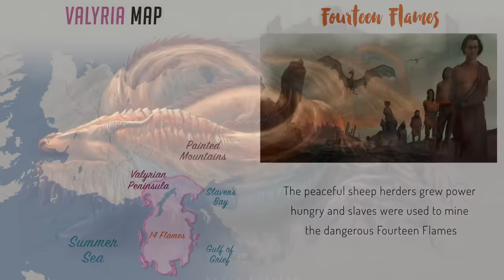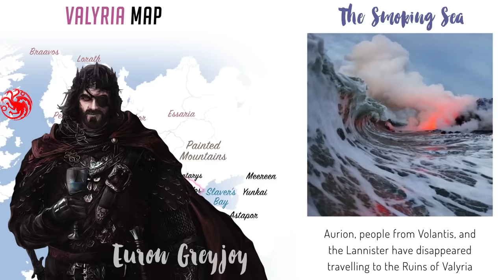Valyria - Map Detailed (Game of Thrones)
The map of the Valyrian Peninsula along with the cities within
the Valyrian Freehold Detailed from Game of Thrones / A Song of Ice and Fire

Dragonlord art by - Magali Villeneuve

Dothraki Century of Blood art by - Magali Villeneuve

Firewyrm in the volcanoes called the fourteen flames art by -Kevin Catalan